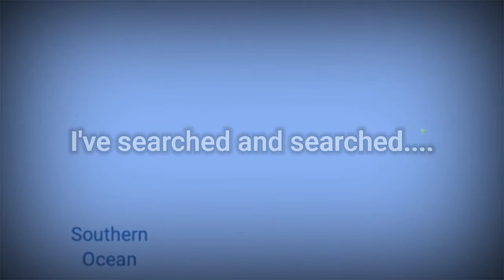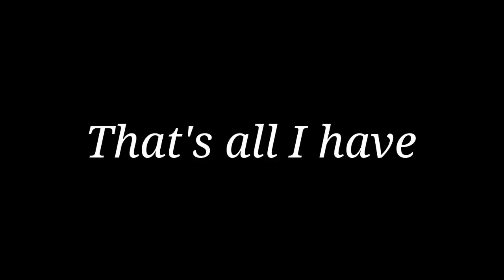Old textures vs New textures ¦¦ Minecraft Crops :D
This is a series now.